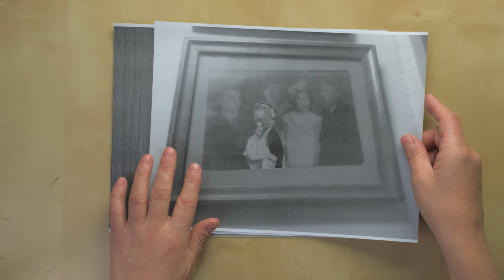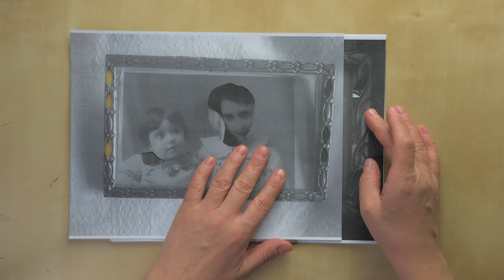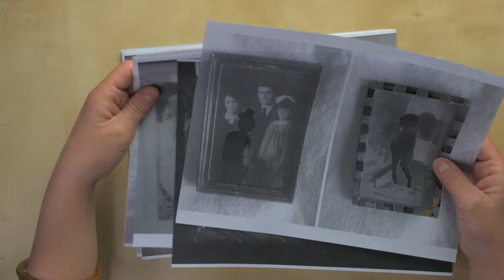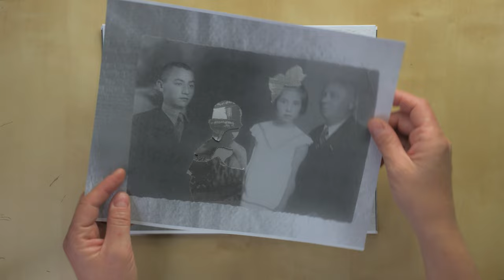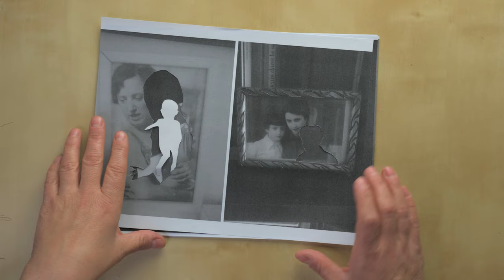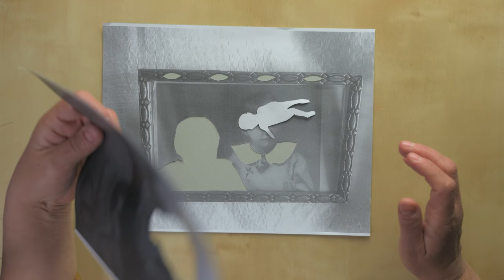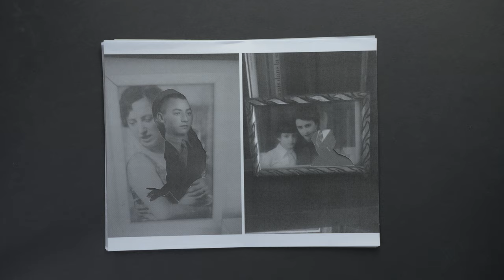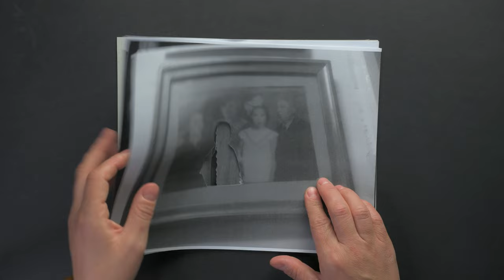Secrete de familie | episodul 1. Eu nu exist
”E o rușine pentru familia noastră!”

Orice poate fi un secret. Dar un copil? Poți ține sub tăcere existența unui om?

Cu: Adrian Anghel (Paul), Cristina Toma (Bunica), Carmen Florescu (Nora mică), Virgil Aioanei (Bunicul), Rolando Matsangos (Director orfelinat), Carmen Lopăzan (Mama), Robert Bălan (Un trecător).

Text și documentare: Elena Vlădăreanu
Muzică originală și ilustrație muzicală: Miron Ghiu
Sound design: Petre Fall
Visuals: Liliana Basarab
Regia: Robert Bălan

Un proiect al Asociației Art No More, co-finanțat de Administrația Fondului Cultural Național